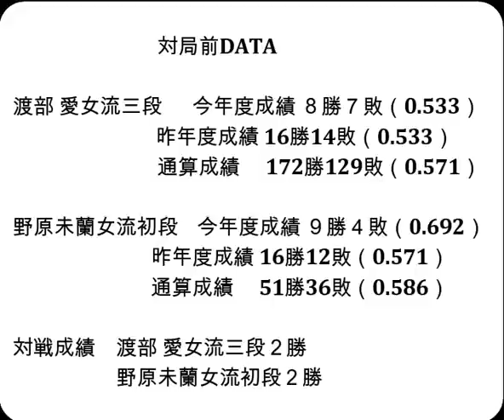将棋対局速報▲野原未蘭女流初段ー△渡部 愛女流三段 リコー杯第13期女流王座戦本戦[相掛かり]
対局前DATA

渡部 愛女流三段  　今年度成績 ８勝７敗（0.533）

野原未蘭女流初段    今年度成績 ９勝４敗（0.692）

対戦成績　渡部 愛女流三段２勝　野原未蘭女流初段２勝

2023年8月8日の将棋対局情報(詳細は次の動画で随時更新!)

リコー杯第13期女流王座戦本戦
▲野原未蘭女流初段△渡部 愛女流三段
渡部 愛女流三段が勝ちました。

8/8の対局予定と結果
▲伊藤沙恵女流四段△田中悠一五段
▲西尾 明七段△岡部怜央四段
などが行われる予定です。
結果
ABEMAトーナメント2023チーム内最強をそろそろ決めようじゃないか!一回戦[チーム羽生]
[終局](勝)▲伊藤 匠六段△梶浦宏孝七段
[終局](勝)▲羽生善治九段△伊藤 匠六段
大成建設杯第５期清麗戦五番勝負 第３局
[終局](勝)▲里見香奈清麗△西山朋佳女流三冠
[終局](勝)▲岡部怜央四段△三浦弘行九段

8月15-16日   佐々木大地七段 第64期王位戦七番勝負 第４局
8月22-23日   佐々木大地七段 第64期王位戦七番勝負 第５局
 8月31日     永瀬拓矢王座   第71期王座戦五番勝負 第１局
9月5-6日     佐々木大地七段 第64期王位戦七番勝負 第６局
 9月12日     永瀬拓矢王座   第71期王座戦五番勝負 第２局
9月19-20日   佐々木大地七段 第64期王位戦七番勝負 第７局
 9月27日     永瀬拓矢王座   第71期王座戦五番勝負 第３局
10月11日     永瀬拓矢王座   第71期王座戦五番勝負 第４局
10月30日     永瀬拓矢王座   第71期王座戦五番勝負 第５局